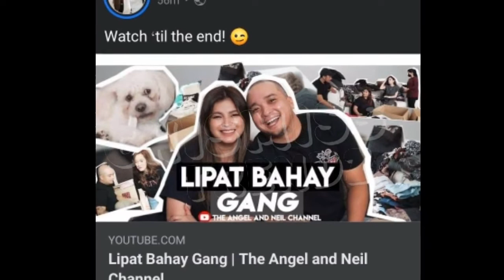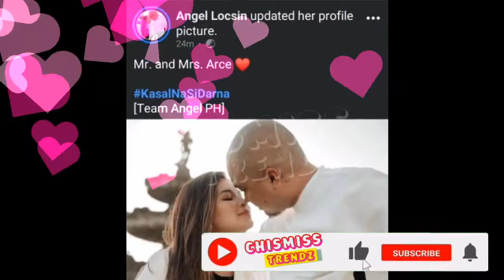ANGEL LOCSIN & NEIL ARCE KASAL NA